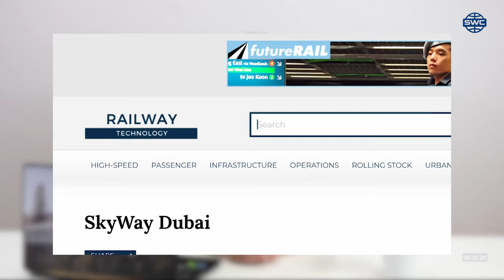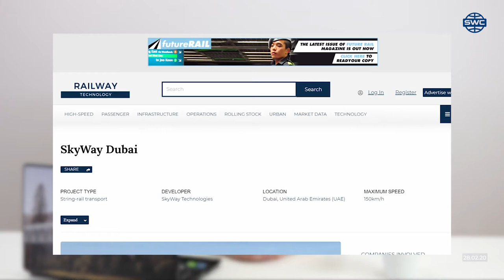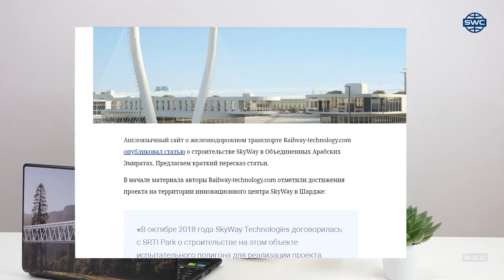Новости недели SKY WAY CAPITAL 197 выпуск с субтитрами